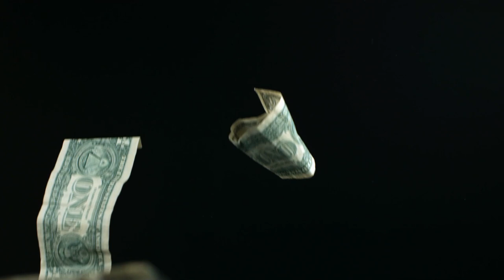ALEGRIA PARA EMPEZAR UN BUEN DIA - Solo 5 Minutos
Musica alegre para levantarse y ponerle onda al dia..
Un editado de imagenes y sonidos para escuchasr 5 minutos a la mañana yu arrancar con fuerzas el dia!!

Cancion sin COPYRIGHT : dias sin preocupacion, de la biblioteca de Movavi 2021